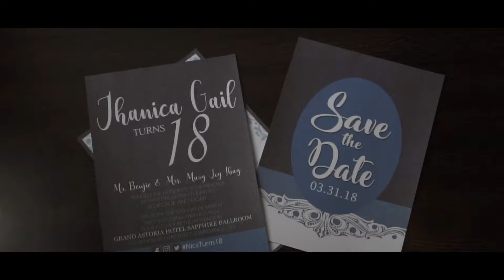Jhanica @18 Video Highlights